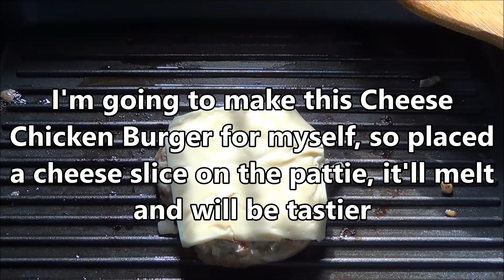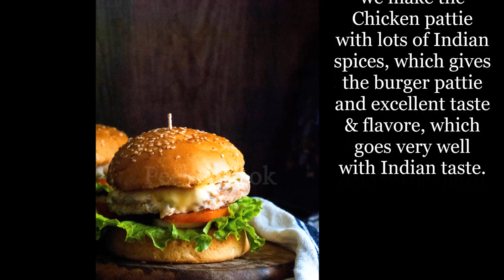How To Make Indian Style Chicken Burger | Juicy Chicken Burger Recipe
This is fusion kind of Chicken burger recipe, where we're using Indian spices and trying to give a nice Indian flavor. Try this, I'm sure you're gonna love this one.